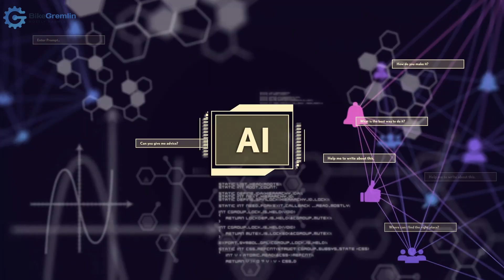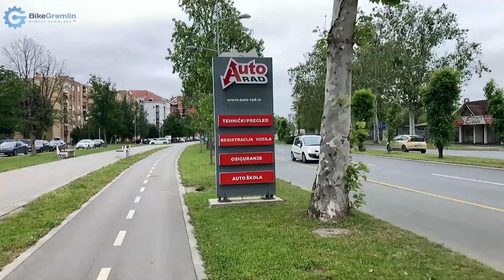My LLM/AI experiement – and why I shut it down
In 2023, I started an experiment: I wanted to see whether a fully AI-generated website could pass as human-made, and interact on social media as a “real website.” I didn’t finish it, but still wish to document it here. The data is now almost whole two years old, but I think it is relevant to save and share – as I make more up-to-date videos on the topic.

TABLE OF CONTENTS:

00:00 Introduction and history
05:37 The skeleton
05:56 Visual design, UI/UX
06:42 ChatGPT AI text generator
09:37 A social experiment to boot
10:47 Google ranking algorithm discussion
11:04 Giving up
13:17 Document it?
16:07 Final words :)

Human-written: Can you tell if an article/video was AI-created (article)?

My German Amazon (.de) recommendations:

Camera: Tripod  :)

id: 1264

For comments, questions, or advice, I’d be happy to help over on the BikeGremlin forum:

To keep everything organized, I’m only providing answers there. Thank you for understanding!
Relja Novović

List of all my videos, sorted by categories (so you can easily find the answers, tips, and tutorials you need):